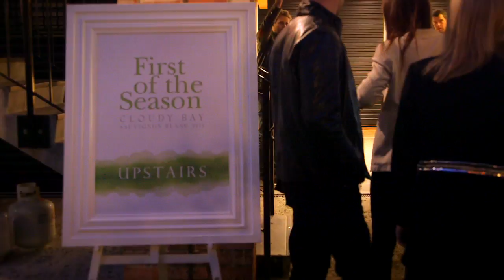Cloudy Bay First of the Season 2013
The 2013 vintage of Cloudy Bay's international benchmark wine is now available to fine wine lovers worldwide.  An outstanding summer with excellent growing conditions has enabled Cloudy Bay winemakers to craft New Zealand's most precious summer flavours into their Sauvignon Blanc 2013 vintage.

Top chef Mark Southon was invited by Cloudy Bay to capture the essence of this First of the Season vintage in a dish created on a single spoon. The challenge for Mark Southon was to create a dish matched to the sauvignon blanc without having tasted it, basing his creation only on the tasting notes. The result was poached South Island scampi with pear, vanilla and citrus oil.